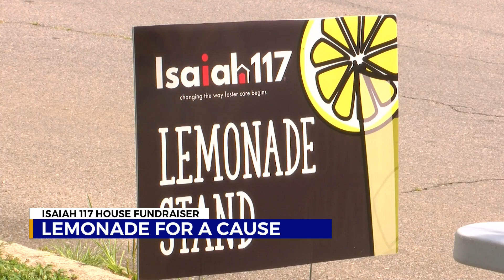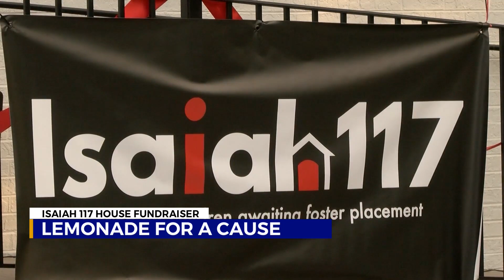Isaiah 117 House hosts lemonade stand fundraiser in local areas